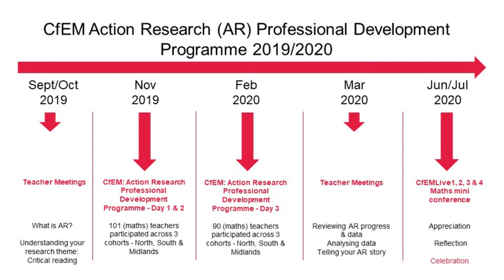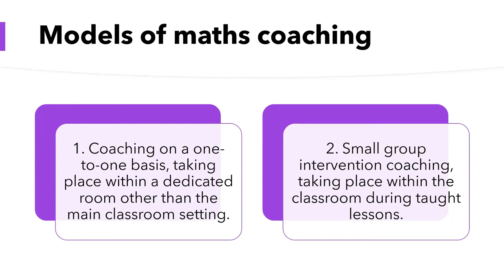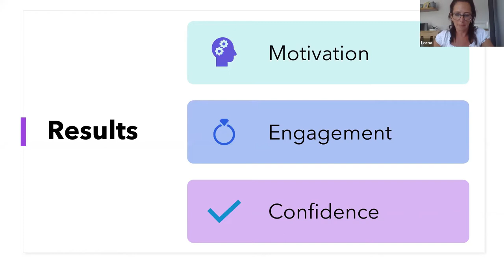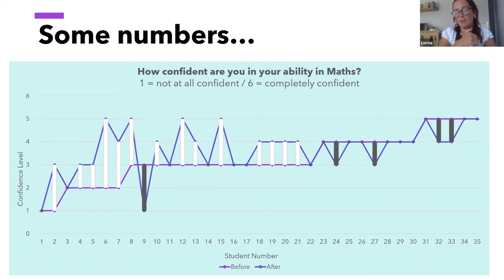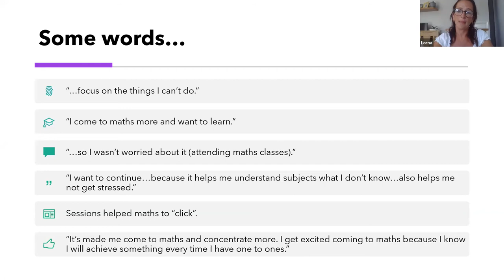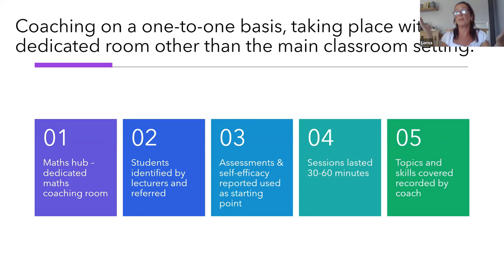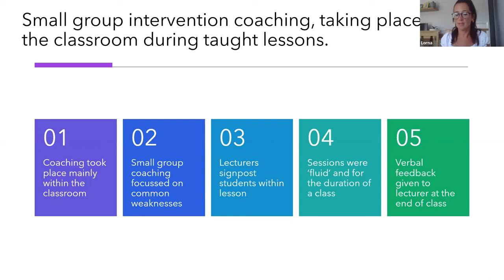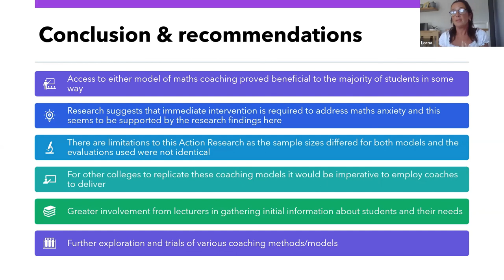CfEMLive3 - Motivation & Engagement and Data & Technology (Fareham College & partners)